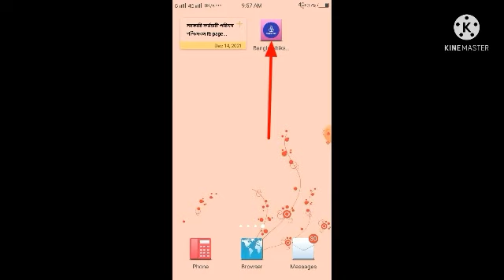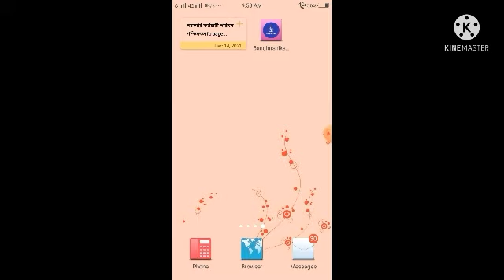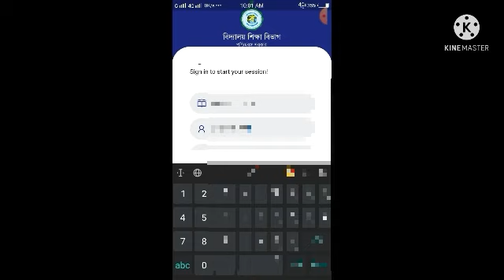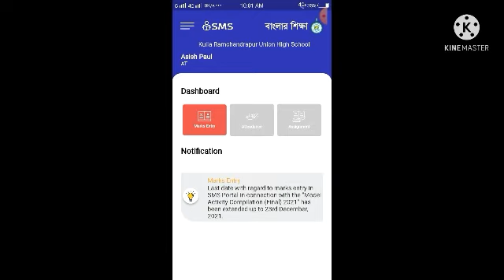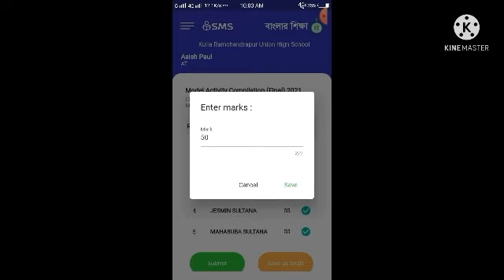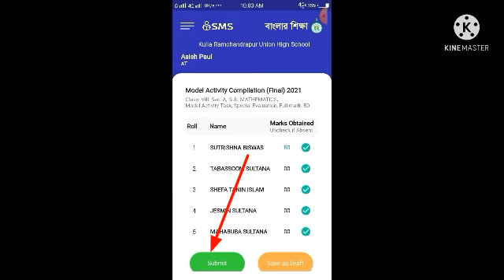Banglar Siksha Portal : কি ভাবে মার্কস আপলোড করতে হবে step by step দেখান হল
Banglar Siksha Portal : কি ভাবে মার্কস আপলোড করতে হবে step by step দেখান হল ‎@Ram Dawn